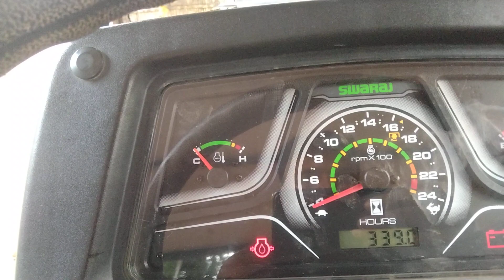swaraj tractor 744 fe 4wd ⭐⭐⭐⭐⭐ Ellen remote control security